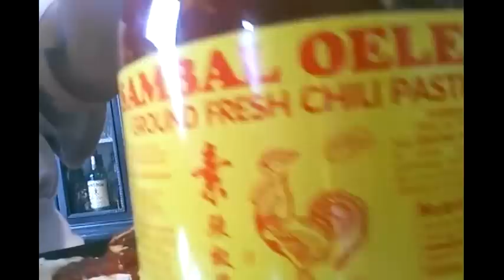Experiences with FOOD